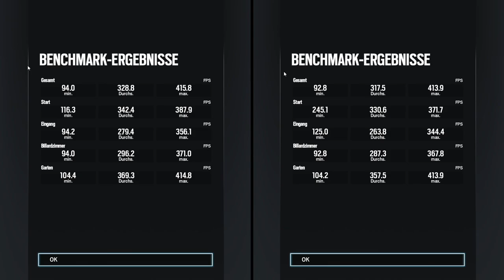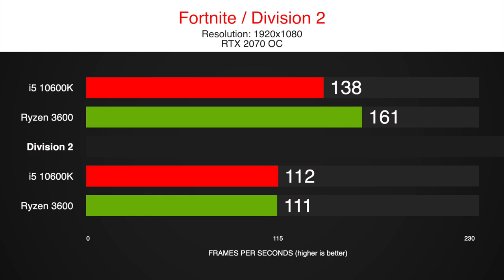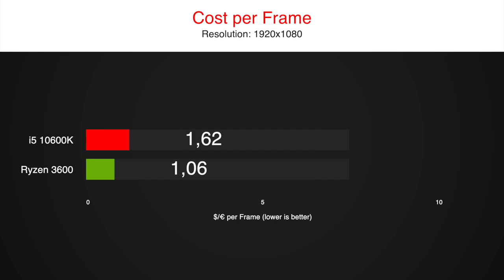Intel i5 10600k vs Ryzen 5 3600 Gaming Benchmark with an RTX 2070 | Fortnite, Warzone ..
We tested the new Intel i5 10600k and the Ryzen 5 3600 to go head to head on stock settings in 8 Gaming Benchmarks.

While the Ryzen 3600 costs just 170$, the 10600k will set you back about 280$. A big difference, but Intel usually outperforms AMD in games, will the difference be high enough to justify the bigger price tag?
Both have 6 cores and 12 threads, so there won't be any advantage in core count.
At the end you can also see a comparison in price per frame.

We tested the i5 10600k and the Ryzen 5 3600 in our standard 8 games test, including the most popular titles in 2020 like Fortnite, Warzone or Red Redemption 2.

Find more comparisons on our channel including the Ryzen 3100, 3300x,  1200af, 3700x and benchmarks with a GTX 1650 Super.

timestamps:
0:00 CoD Warzone
0:45 So Tomb Raider
1:25 Fortnite
2:10 Division 2
2:55 Red Dead R2
3:40 Rainbow Six
4:11 F1 2019
4:56 Borderlands 3
5:41 Results

Systems:
X570 Aorus Ultra
16 GB RAM - 3200MHz CL14
GPU
1TB NVMe SSD

16 GB RAM - 3200MHz CL14
GPU
1TB NVMe SSD